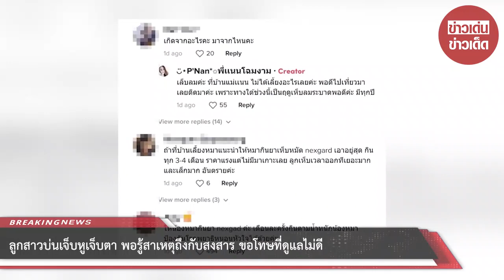ลูกสาวบ่นเจ็บหูเจ็บตา พอรู้สาเหตุถึงกับสงสาร ขอโทษที่ดูแลไม่ดี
คุณแม่รายหนึ่งได้แชร์คลิปผ่านทาง TikTok @skincare_chomngam เมื่อลูกสาวบ่นเจ็บหูเจ็บตา เจ้าตัวเช็กตัวลูกดูแล้วก็ไม่หาต้นตอไม่เจอ มารู้ที่หลังสงสารลูกหนัก ทั้งที่ก่อนหน้านี้ตัวเองก็เคยโดนมาแล้ว นั่นก็คือ เห็บ นั่นเอง

โดยเจ้าของคลิป เล่าว่า "2 วันก่อนพ่อกับแม่โดนกัดไปแล้ว ตัวมันเล็กมากๆ แต่โคตรเจ็บเลย เจ็บหลายวันด้วย มาวันนี้น้องโดน เมื่อเช้าเจอที่หู ตอนเที่ยงเจอที่ตา ลูกบ่นเจ็บหูเจ็บตา พ่อกับแม่ก็ดูแล้ว แต่ไม่เจอ จนวันนี้มันกินเลือดน้องจนอิ่ม ถึงได้มองเห็น"

ซึ่งหลังจากนั้นก็มีชาวเน็ตคอมเมนต์กันมากมาย อาทิ อาการที่ตาเป็นยังไงคะ , ต้องดูแลเรื่องยาเห็บถ้าเลี้ยงหมา แต่ถ้าไม่ใช่หมาตังเองต้องพ่นยารอบบ้านเลยคะ , ต้องให้หมอเอาออกให้นะคะ เพราะถ้าเอาออกผิดวิธีมันจะทำให้เชื้อลามไปได้ค่ะ กลัวร้องติดเชื้อในกระแสเลือดค่ะ , เราเป็นแผลเป็นนูนๆเลยแม่ดึงออกเอง แม่พาหาหมอเอาออกดีกว่า ตรงตาเดียวแผลนูนเป็นติ่ง ฯลฯ

00:00 - Intro
00:10 - News
01:00 - Minute